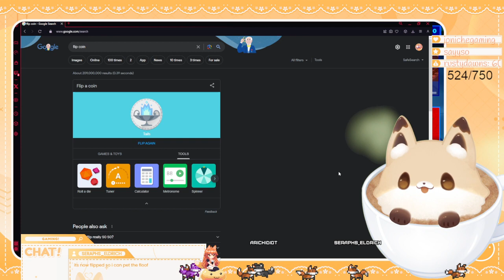Subathon Pt. 9, Raft Playthrough Pt. 7, Fortnite, Pizza Possum